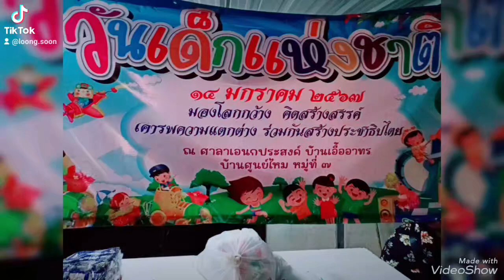คิดถึงจังเลย#งานวันเด็ก